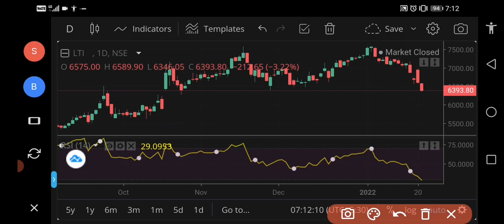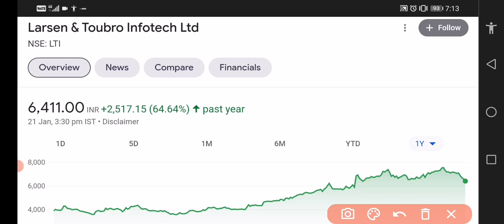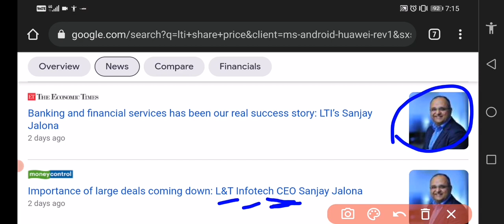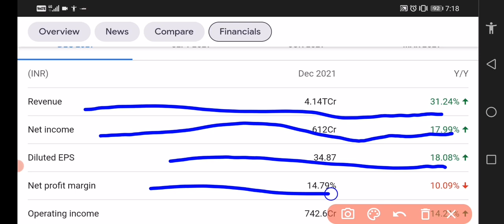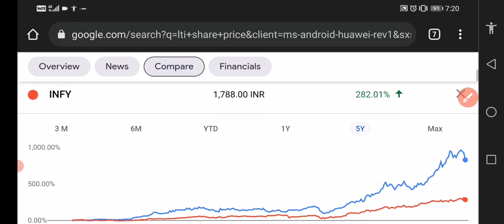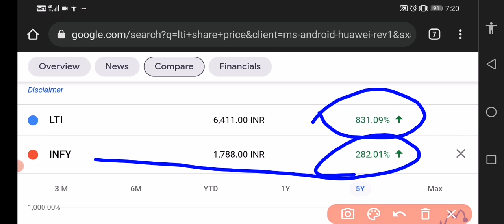L&T infotech share latest news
l&t infotech share news today
l&t infotech share price
l&t infotech share tomorrow
l&t infotech share target
l&t infotech share dividend
l&t infotech share price nse